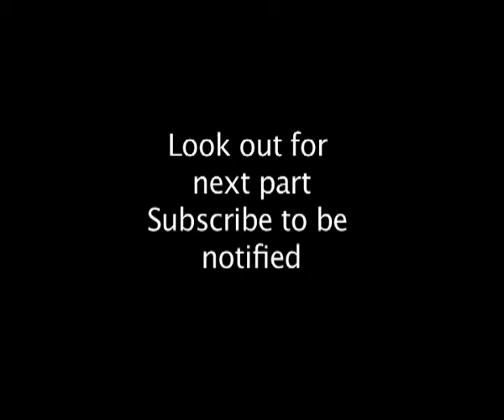Shattered! - The Need To Sleep Part 4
Sleep deprevation can kill you. You could last for up to 12 weeks without food but just 12 days with out sleep and you're likely to die.

Sleep deprevation can ruin your life if continued. Insomnia is a curse. In this episode of Explorations we investigate sleep depravation. We meet a man who was tortured through sleep depravation. We also see an experiment on soldiers who are not allowed to sleep.